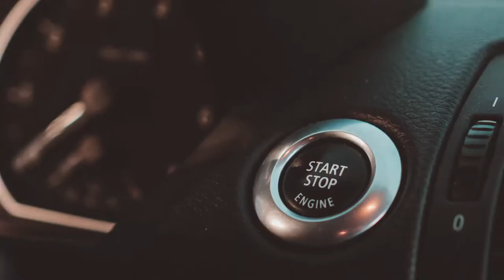Advantages of Having a Pomeranian in HINDI | Pomeranian Dog information in Hindi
There are many benefits to owing a Pomeranian. This article will elaborate on some of the positive aspects of having such an animal in your life. One thing that is worth mentioning about Pomeranians is their intelligence. They're among the most intelligent breeds in the world, after all! Did you know, for example, that they come in at number three - right under German Shepherd Dogs and Border Collies! That's not all: in addition to being highly intelligent, they have a very pleasant temper. Their disposition is very sweet and friendly, which is always enjoyable when it comes to pets. Furthermore, they require little upkeep. At only 1 foot tall and 3 feet long, these animals
Advantages of Having a Pomeranian in HINDI
One of the advantages of having a Pomeranian is its small size. Especially if you live in an apartment, like me, and are limited on how many dogs you can own. If you have a larger breed, you may not be able to properly provide for their needs.
The reason for using a Pomeranian is that this is a calm dog that does not bark at everything. They are so loving and cute and make you feel happy. They also recognise their owner and stay with them as much as possible. It is also good for people who have allergies as they don't shed too much fur.
पहली बार कुत्ता पालने वालों के लिए पोमेरेनियन सर्वश्रेष्ठ हैं ...
पोमेरेनियन छोटे घरों या अपार्टमेंट के लिए एकदम सही हैं ...
बच्चों के साथ अच्छे होते हैं ...
खुशियों का पिटारा ...
पोमेरेनियन अच्छे रक्षक कुत्ते हैं ...
माउस हंटर्स ...
उन्हें प्रशिक्षित करना आसान है

पोमेरियन डॉग कितने का मिलेगा?
पोमेरियन डॉग कैसे होते हैं?
पवेलियन डॉग कितने का है?
पोमेरेनियन डॉग क्या खता है?

disadvantages of pomeranian dog
pomeranian dog under 3000
pomeranian dog price 2022
pomeranian puppy videos
pomeranian dog crossing
how to purchase pomeranian puppy
cute small dog breeds in india
small dog breeds in india with price
cheap small dog breeds in india
dog breeds available in india with price
very small size dog
dog price 1000
smallest dog
small puppy price

Pitbull Dog Price in India 2022 | Pitbull Dog Price in India | Price of Pitbull in India

Tomato is Safe for Dogs | Is tomato bad for dogs | dog ke liye tamatar safe hai

Shih Tzu Dog Price in India | Shih Tzu Dog Price in India 2022 (Monthly Expenses Included)